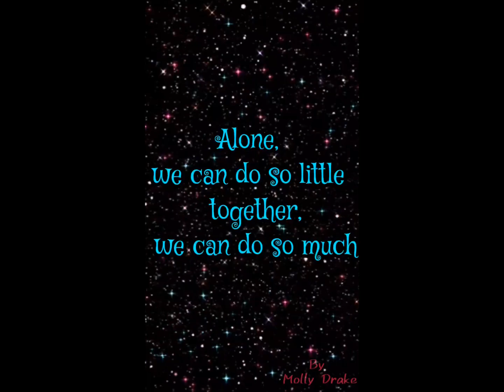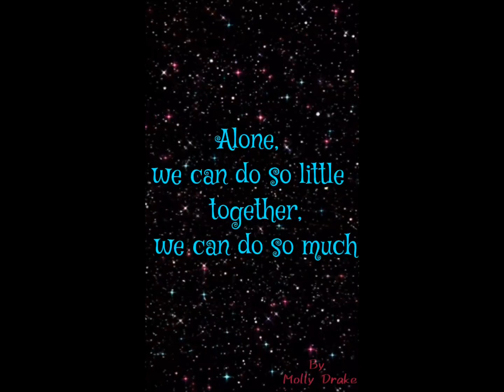Together we rise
ai generated music,  lyrics written by Molly Drake